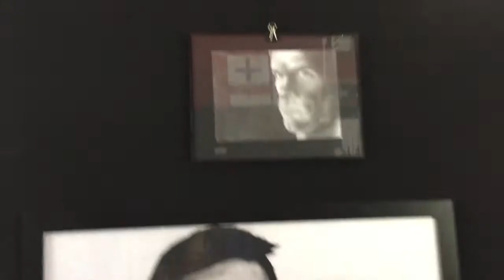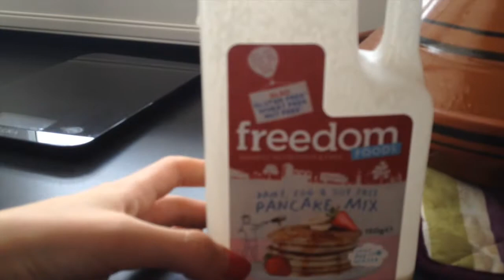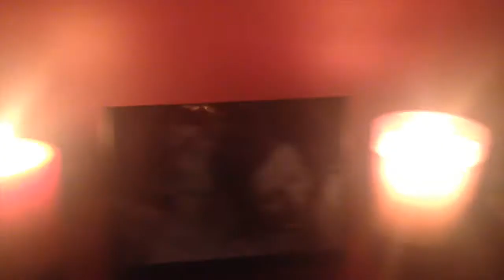VLOG #8: Pancakes, 90 Personal Questions & Last Days Of School